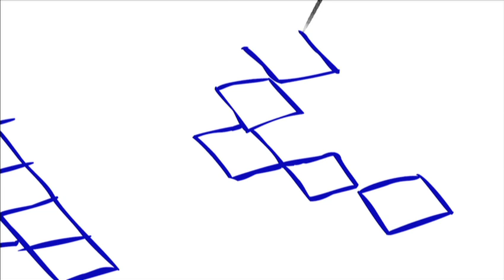Ugesh Sarcar: Is magic magic?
One of the important initiatives of INK is its INK Fellows Program that brings together amazing young people and showcases their work to the world. Street magician Ugesh Sarcar levitates, climbs walls and reads minds. In this talk he questions what magic is all about, and shows that magic does not happen by magic alone.

Watch an INKtalk and meet the people who are designing the future--now.

ABOUT UGESH SARCAR: Prof. Ugesh Sarcar is India's first and only contemporary and revered street magician. Ugesh trained in the art of magic under the stewardship of his father - the "Living Legend" Prof. M. C. Sarcar. Thereafter, "Ugesh Sarcar's 3rd Degree" being the first national TV appearance became an instant hit and the highest rated show for the channel for over 3 years. Ever since there has been no looking back and his performances have won him accolades world over.